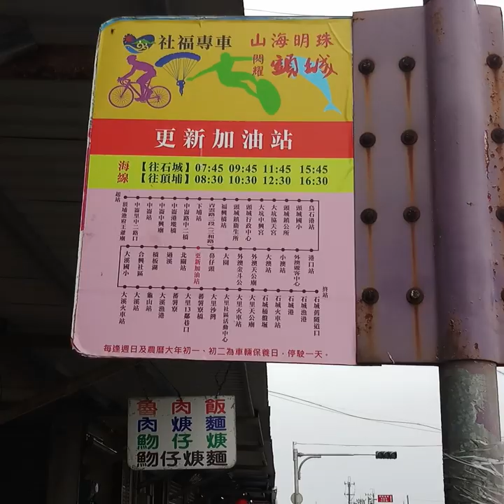persahabat selalu terdepan#hujanpanasdingin#selalu bersma